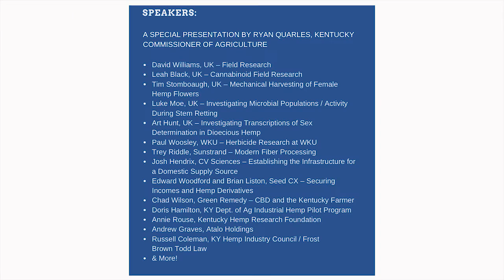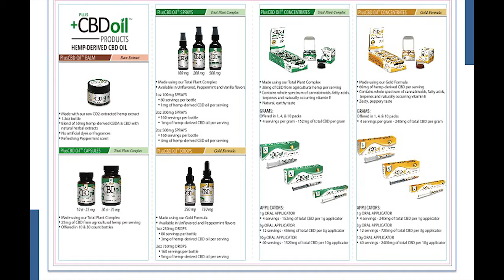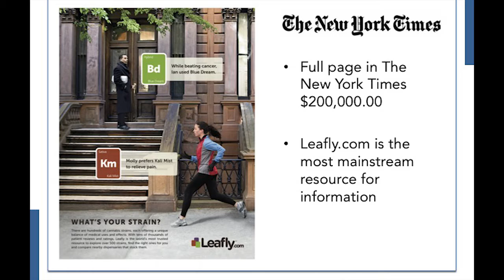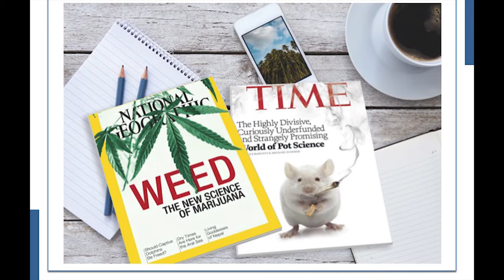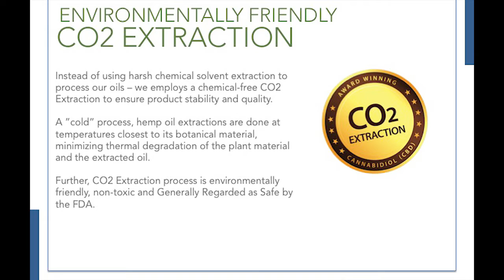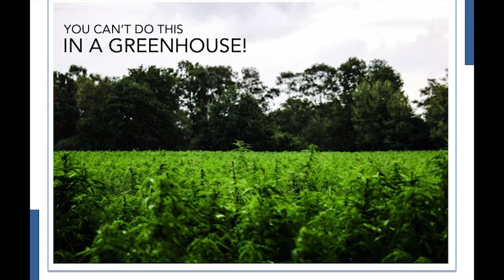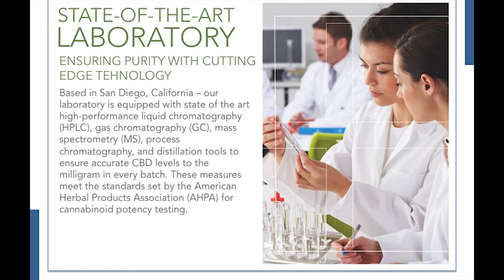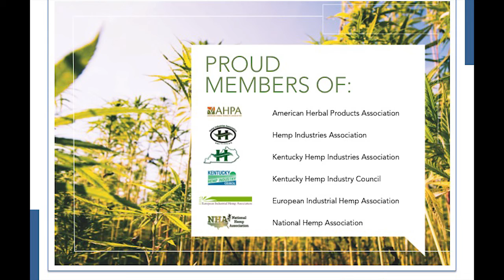CV Sciences' Josh Hendrix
Josh Hendrix of CV Sciences speaking at the KYHIA Spring 2016 Seminar about establishing the infrastructure in Kentucky for a domestic supply source of CBD and other hemp related products.